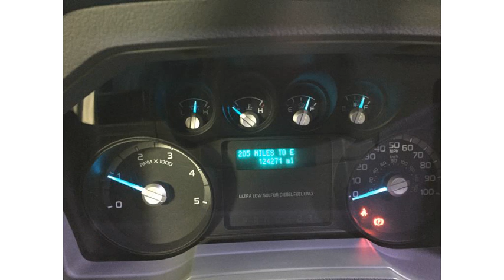1996 Prevost XL Super Sleeper Entertainer Coach Bus RV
1996 Prevost XL Super Sleeper Entertainer Coach Bus RV

2003 Ford E 450 Shuttle Bus Limo 20 Passenger Transit

2011 Ford F750 Glaval Bus 39 Passengers w/ Restroom and Storage

2015 Ford Starcraft 28 Passenger w/ Luggage Shuttle Bus